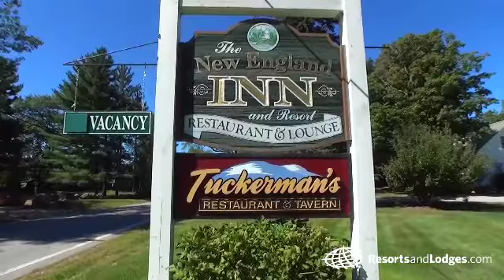New England Inn and Lodge, North Conway, New Hampshire - Resort Review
Welcome to New England Inn and Lodge located in North Conway, New Hampshire. Here you can escape the busy city and relax in the Mount Washington Valley, making it the perfect getaway!